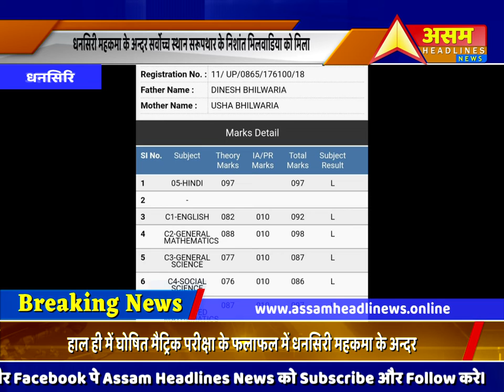धनसिरी महकमा के अन्दर सर्वोच्च स्थान सरूपथार के निशांत भिलवाडिया को मिला||ASSAM HEADLINES NEWS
धनसिरी महकमा के अन्दर सर्वोच्च स्थान सरूपथार के निशांत भिलवाडिया को मिला